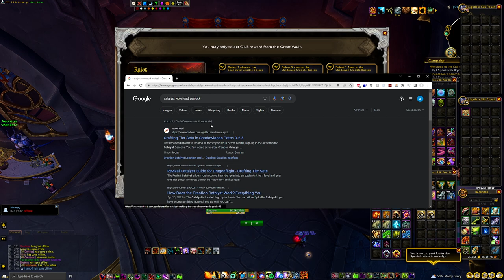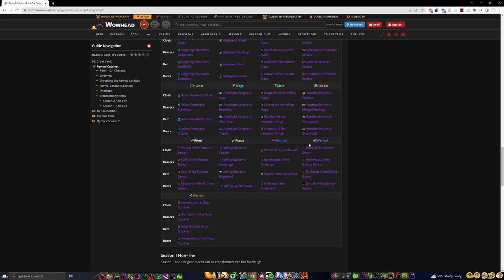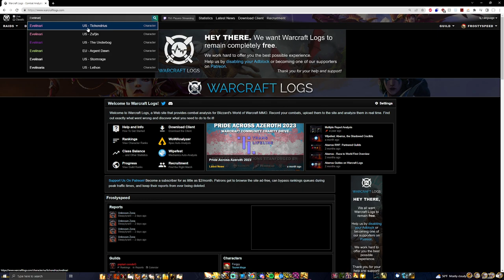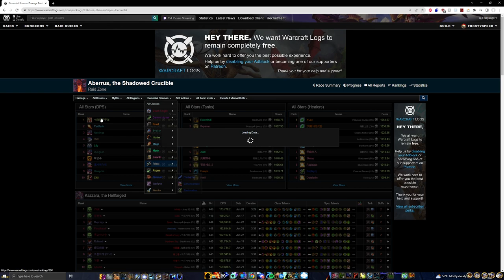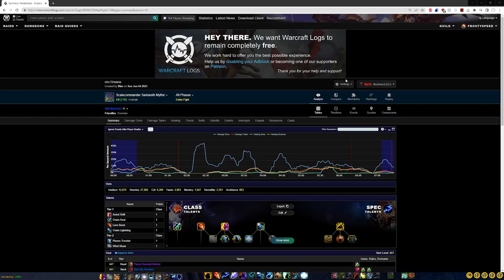Weekly Vault #1 - Revenge of the Vault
Hope this was fun to watch =)